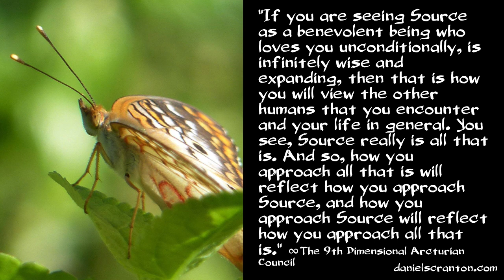Your Relationship to Source ∞The 9D Arcturian Council, Channeled by Daniel Scranton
We have been watching and waiting for the perfect opportunity to share with you this particular bit of information, and now is the perfect time for us to share it. The relationship that you have to Source Energy is the exact relationship that you have to life.

If you don’t think about your relationship to Source Energy at all, then you probably do not think about the purpose of your life. You are probably are not asking the big questions. If you are afraid of Source, and are afraid of the judgment of Source, then that is probably how you face your fellow humans, as if they were representatives of Source.

If you are seeing Source as a benevolent being who loves you unconditionally, is infinitely wise and expanding, then that is how you will view the other humans that you encounter and your life in general. You see, Source really is all that is. And so, how you approach all that is will reflect how you approach Source, and how you approach Source will reflect how you approach all that is.

If you want to change your life, you can change your relationship to Source. That would be a very good place to start, since Source is everything and you are included within every thing. So you include yourself when you change your relationship to Source. You want to see yourself differently. You want to be a different version of yourself, if you want to have a different experience of life.

If everything in your life is exactly the way that you want it to be, and you are exactly how you want to be, then just continue to foster that relationship to Source that you already have. Continue to enjoy your journey. The best way to experience Source is to feel the energy of Source. And so, as you consider that Source is unconditional love, and as you consider that the unconditional that is Source is continually expanding, you can get a sense of the feeling that you are reaching for.

Whenever you feel that love bubbling up within you, you know you are on the right track because in that moment, you know yourself as Source Energy.